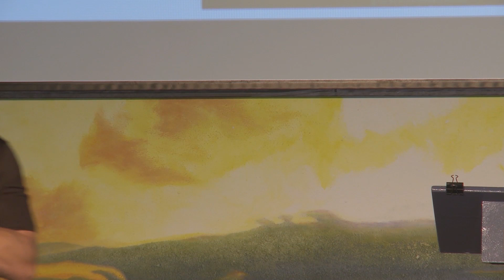The Coffee Bean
Picking yourself back up can be overwhelming. It may even seem impossible at times.

That is a feeling Damon West knows all too well.

From competing as a Division 1 Quarterback with everyone going for him, to serving a life sentence for a string of burglaries in the Dallas area, West has been in the shoes of offenders everywhere, and devotes his life to helping them make the most of a second chance.

No matter how hopeless they may feel along the way.